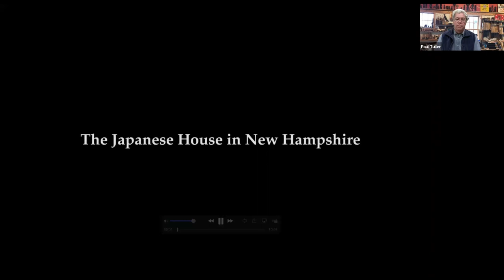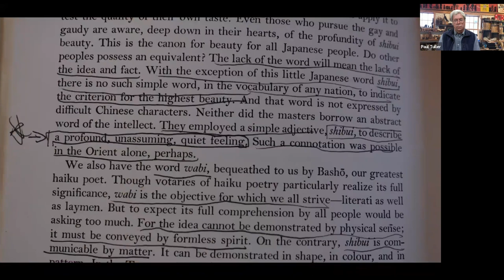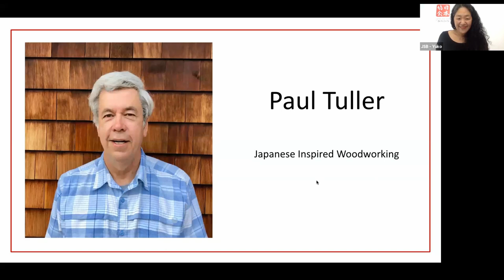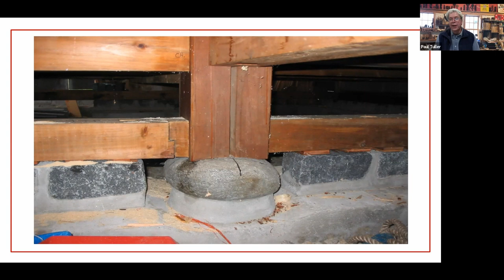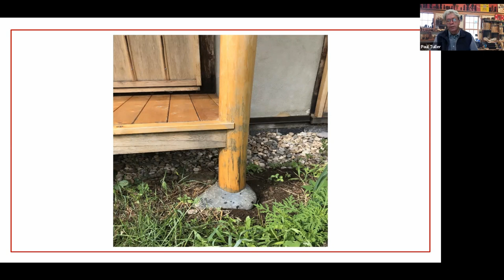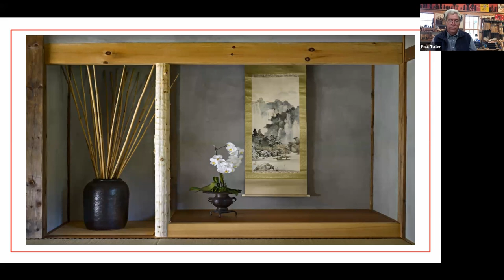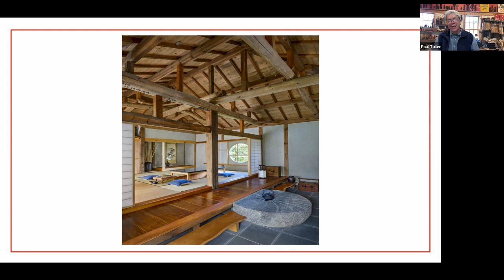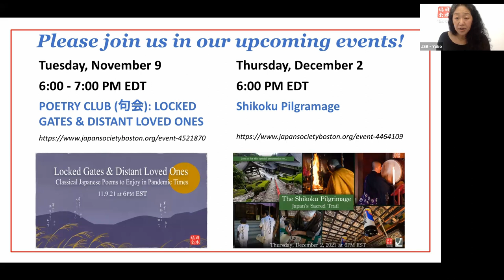Japanese House in NH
Join us to hear about Paul Tuller's journey to save a traditional Japanese house right here in New England! In the summer of 1987, the Brattleboro Museum commissioned two Japanese carpenters to construct a Japanese timber frame as part of an exhibit exploring Japanese culture. Paul Tuller helped raise the frame that summer, but when the exhibition was over, the frame was deconstructed and packed away. Years later, in 2004, Paul found the frame at the Farm School in Athol, MA. Seeing the frame in neglect, Paul bought the pieces "as is", and set to work restoring and reviving the structure. Learn how Paul meticulously rebuilt this wonderful house using traditional Japanese carpentry and architectural methods, and how traditional Japanese carpentry and architecture differs from traditional western methods.

Paul Tuller has been designing and building custom furniture and architectural elements for more than 35 years. The majority of his work is inspired by traditional Japanese design and made using Japanese hand tools. From his workshop in southwestern New Hampshire, Paul has created interior spaces and furnishings that have been installed throughout New England and as far away as Florida and California. In the summer of 1987, the Brattleboro Museum and Art Center commissioned the construction of two timber frames, one being Japanese made by Japanese architects. Paul Tuller helped raise the Japanese frame in Brattleboro. Years later, in 2004, Paul found the frame and brought it to his home in Dublin, New Hampshire. Paul spent the next 15 years restoring the frame and finishing the interior in traditional Japanese style. He completed the house one week before his daughter's wedding, which was held in front of the house.

Here is a link to the original "The Japanese House in NH" video: